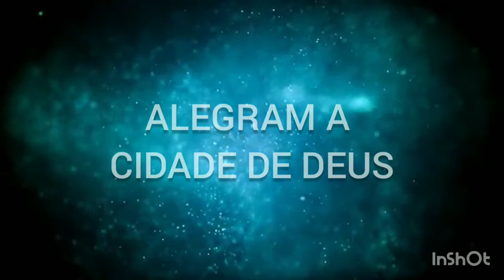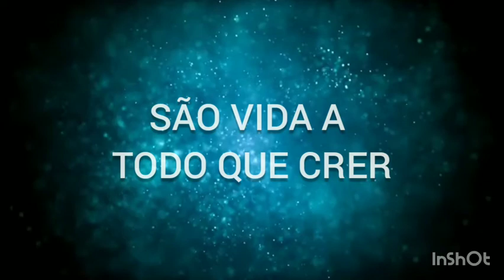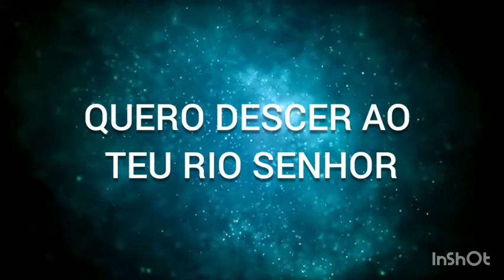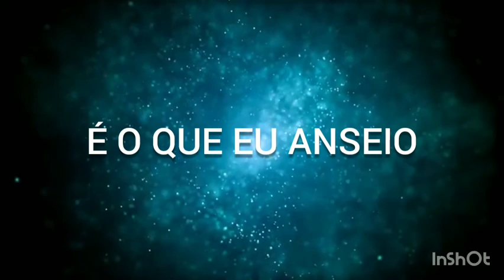A Tua Presença - Rodrigo Barbosa - Lyric Vídeo - Letra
Música - Rodrigo Barbosa
Produção - Fabiano de Castro

A Tua Presença

Há nada um rio cujo as correntes
alegram a cidade de Deus
Há uma fonte cujo águas
são vida a todo que crer

Como semente anseia a chuva
assim a minha alma tem sede de Ti
Quero descer ao seu rio Senhor
deixar ser levado em adoração

A Tua presença
Tua presença
A Tua Presença
É o que eu anseio